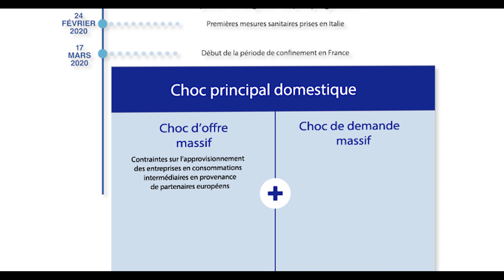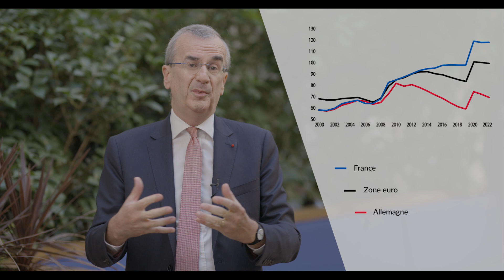Covid-19 et relance économique : l'enjeu de la confiance | Banque de France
La crise sanitaire liée à la covid-19 aura des conséquences importantes sur les économies françaises et européennes. Dans une lettre adressée au Président de la République, le gouverneur de la Banque de France François Villeroy de Galhau adresse les priorités à venir pour parvenir à retrouver le niveau précoronavirus d'ici le courant de 2022. La phase de construction devra reposer sur un triptyque de confiance entre les ménages, les entreprises et les banques. Découvrez les pistes envisagées par la Banque de France pour relancer la confiance en France et en Europe.